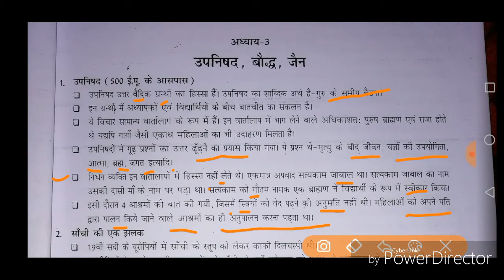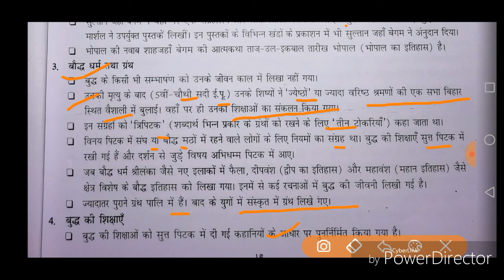NCERT important notes . इतिहास उपनिषद , बौद्ध , जैन।importent for ctet paper 2 (6to8)